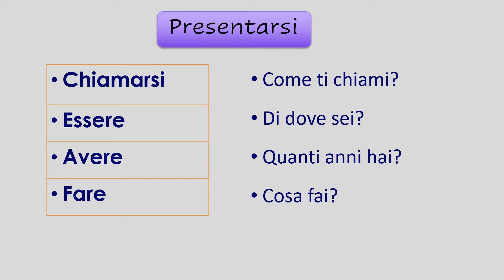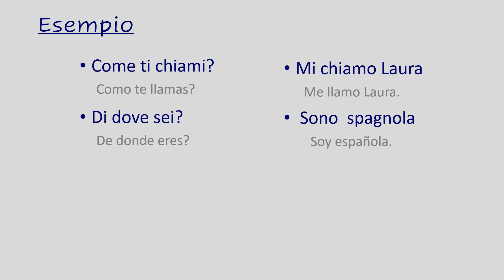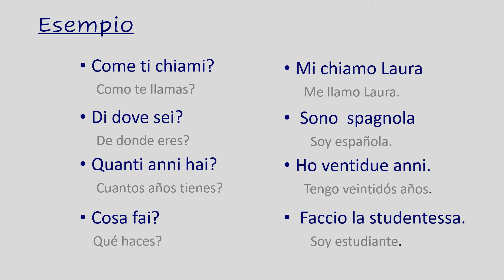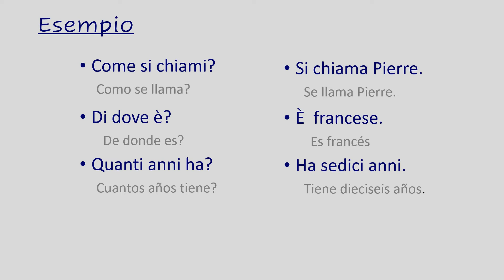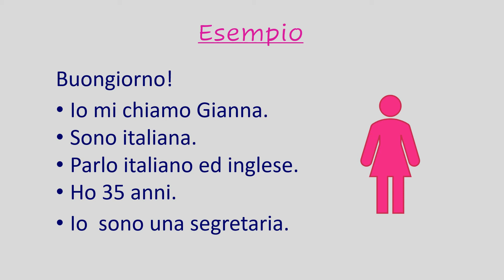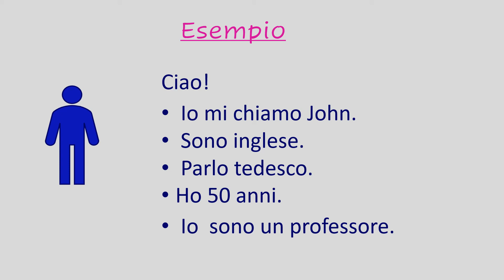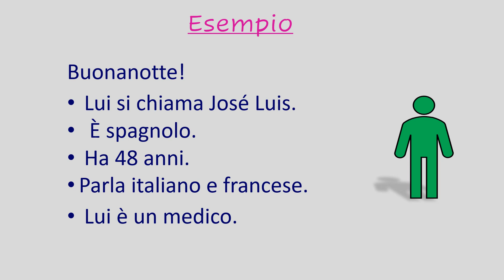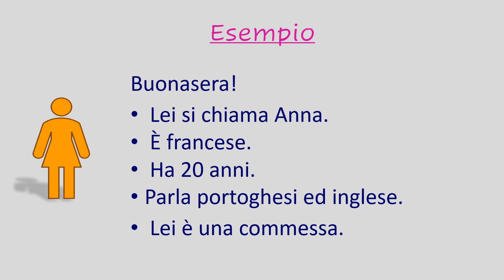40-Verbo Llamarse: "Chiamarsi"-Presentarse en italiano.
¿Sabes conjugar el verbo Chiamarsi en presente de indicativo?
¿Sábes cuáles son los verbos que tienes que usar para decir tu nombre, tu edad, tu nacionalidad o tu profesión?
En este video te contamos de manera fácil y amena, como presentarte, que verbos usar, y cuáles son las preguntas más usuales para presentarse en italiano.